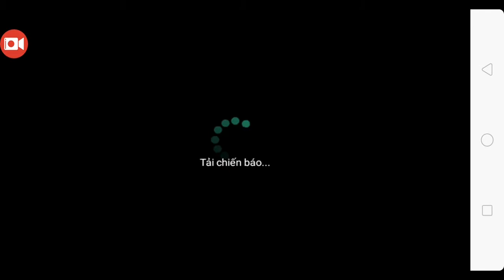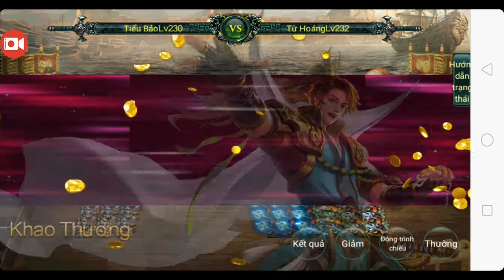Toàn Bộ Chiến Báo Nước Thục - Map Phạt Ngô Quảng Lăng Chiến - Ngọa Long Mobile